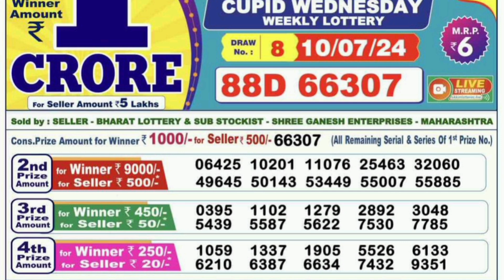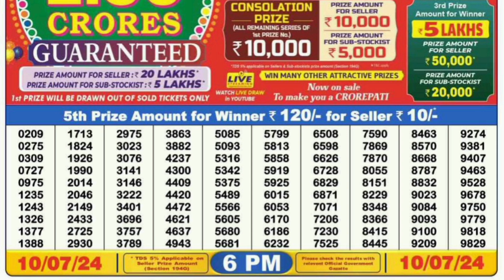Nagaland Lottery SAMBAD DEAR EVENING 6PM RESULT TODAY 10.07.2024 NAGALAND STATE DEAR LOTTERY